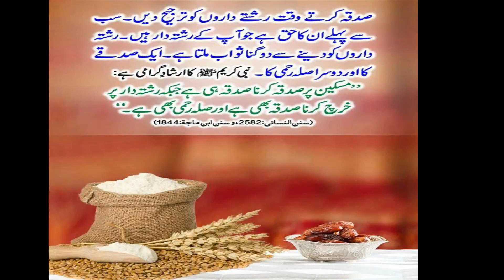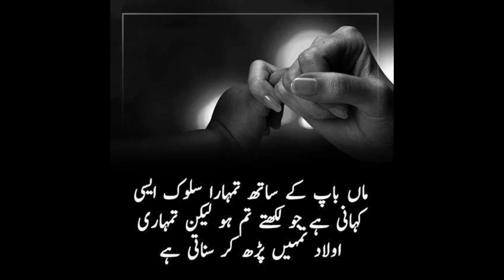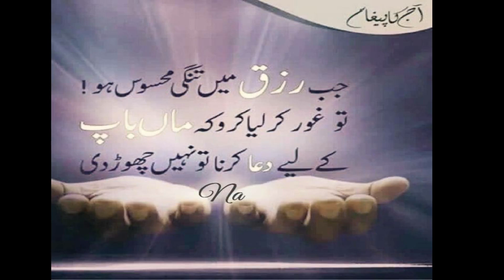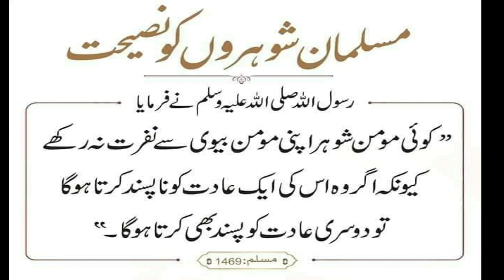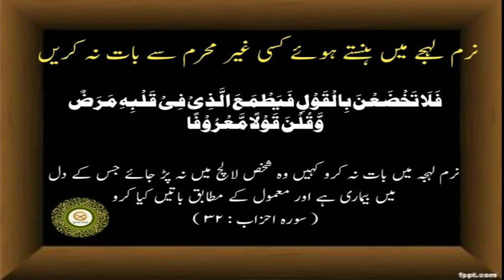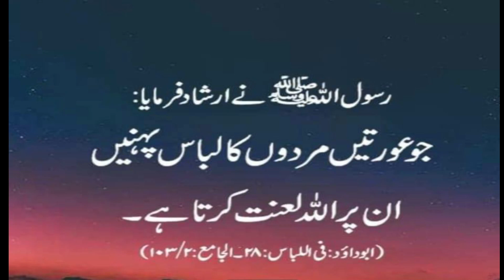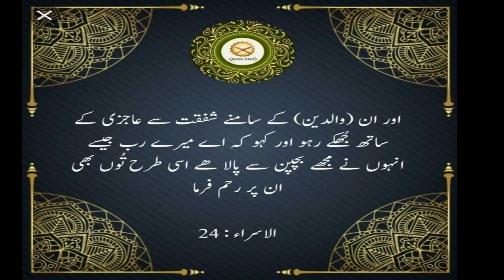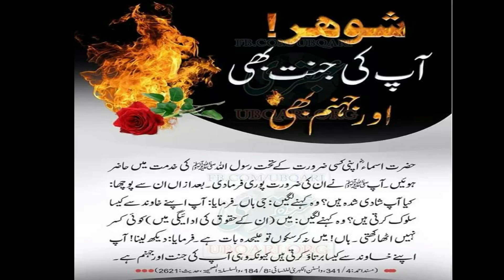Family Relation Quotes Vid 23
749 K Views